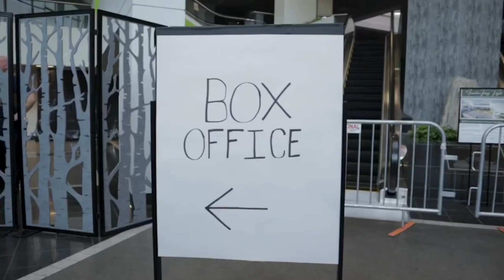Glorilla x Candy Barz 2023 Dayton, Ohio